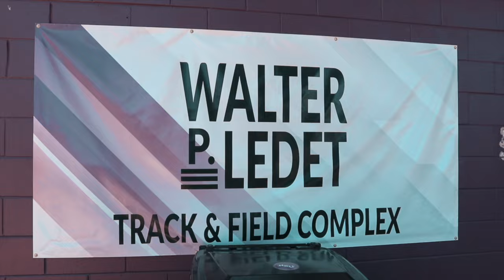TRACK MEET VLOG | NSU HOME MEET *NEW PR*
Overview: In this video, NSU had many great races and competitions at their annual Home Meet!
And im super proud of EVERYONE, including myself!!!

At this meet, I ran 20.66 in the 200m with a 0.8w as well as 10.37 in the 100m dash with a -0.1w

Cyrus Jacobs 200m Dash - 20.66
Cyrus Jacobs 100m Dash - 10.37